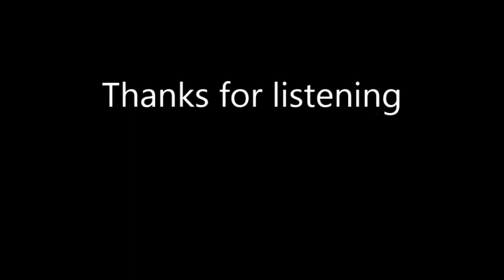Melvin-Fare Thee Well (Oscar Isaac cover)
My acoustic cover of the last song performed by Oscar Isaac. From the movie Inside Llewyn Davis